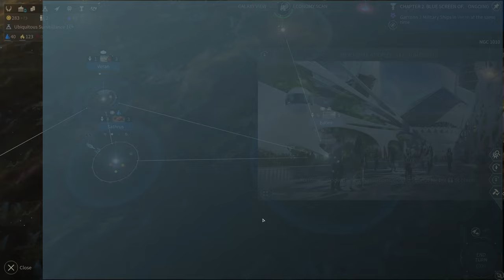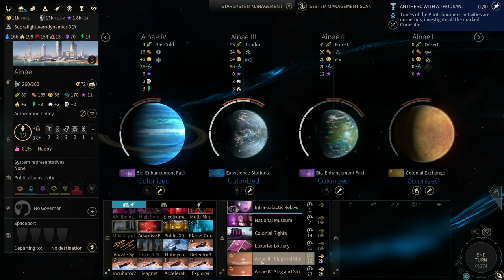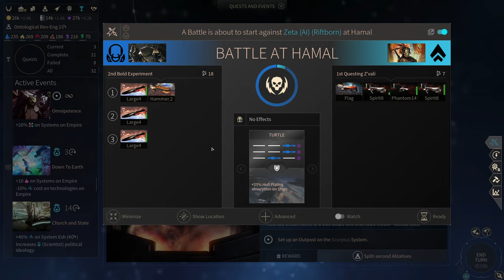Endless Space 2 - 4X-Strategy - Sophons / Impossible Difficulty - No commentary gameplay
Well, that playthrough took a while. There're two reasons for that. Firstly, the AIs have a big boost on everything on this high difficulty level. You've to build up your empire slowly and advisedly or they'll just steamroll you. Secondly, I wanted to make sure that any viewer could follow my chain of thought, so I did my actions slowly. I need only half of the time of this playthrough when I play the game just for myself. Please let me know what you think of this matter.

Hi, I'm Michael. I'm quite smart and very thorough. For me, the game always comes first, no laughing or screaming. My primary objective is to get the job done. It will help the channel to grow.

Endless Space 2 is a Strategic Space Opera, featuring the compelling “just one more turn” gameplay, set in the mysterious Endless universe. As the leader of your civilization, will you impose your vision and build the greatest stellar empire?